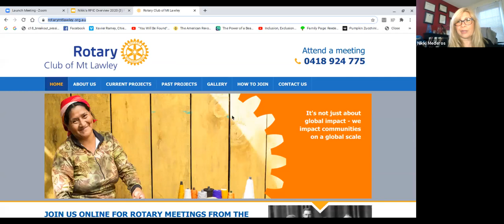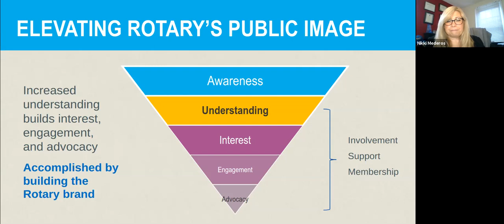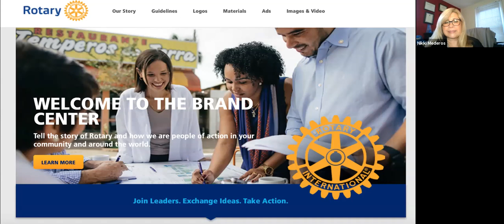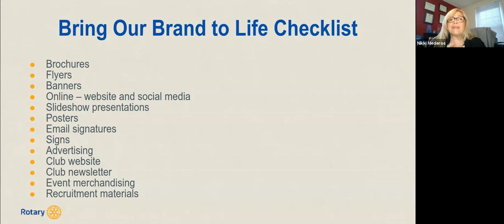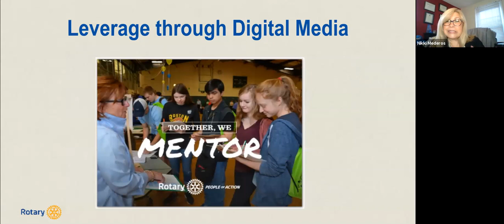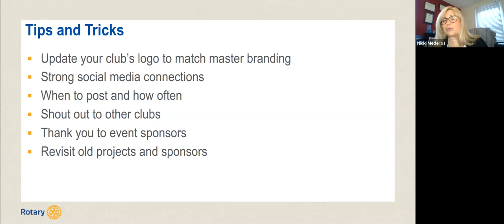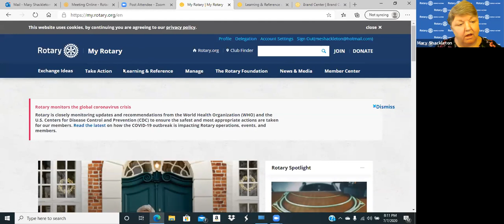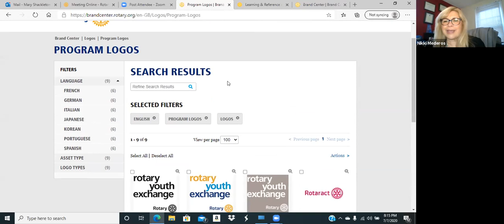Rotary D7230: Running Your Club Now + Your Rotary Brand